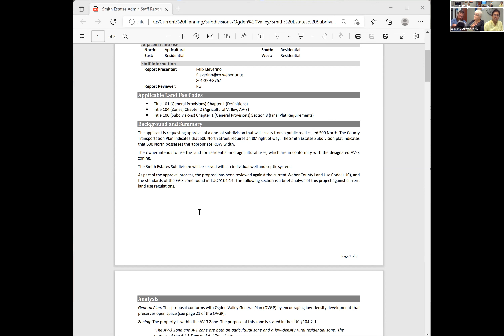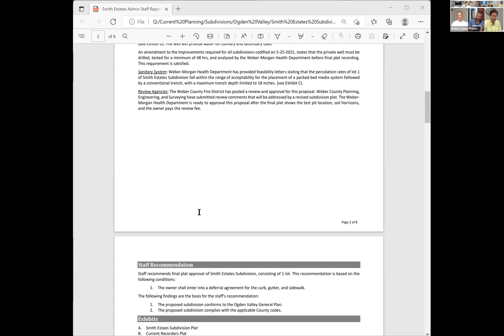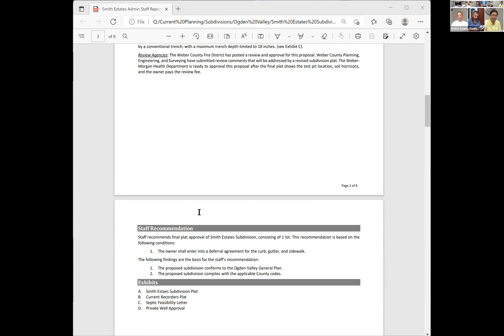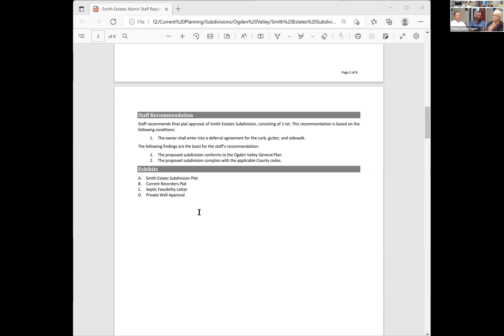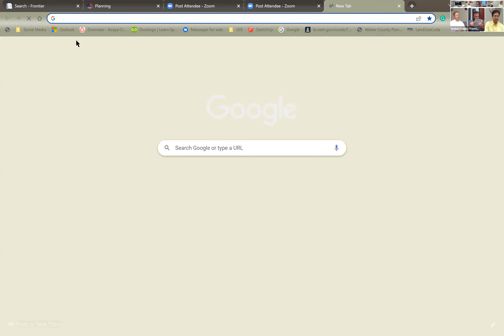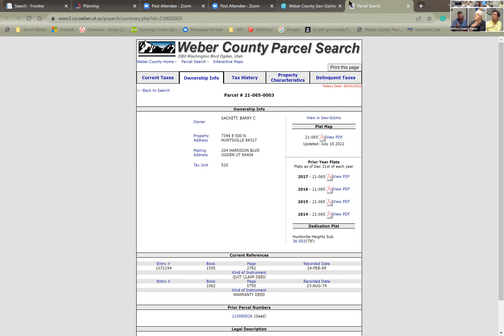Administrative Review Aug 3, 2022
4:00 p.m.
1. Minutes:
2. Administrative Items
2.1 UVS070922 – Consideration and action on a request for approval of Smith Estates Subdivision, consisting of
one residential lot. Presenter Felix Lleverino
Adjourn